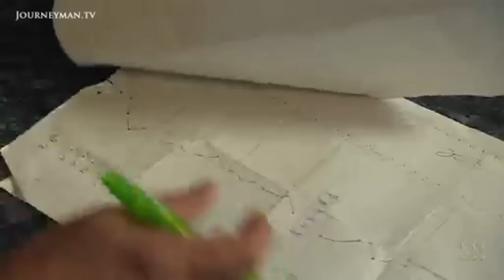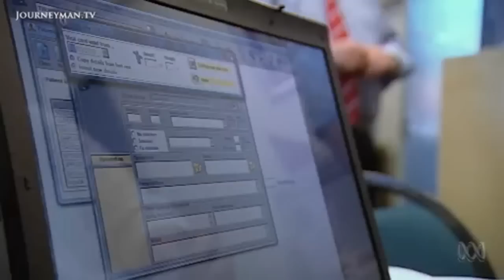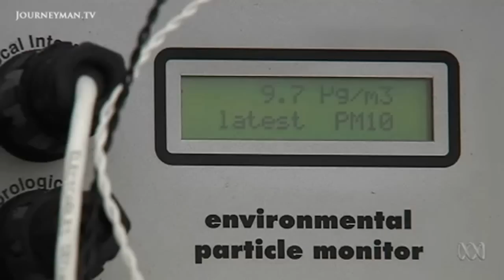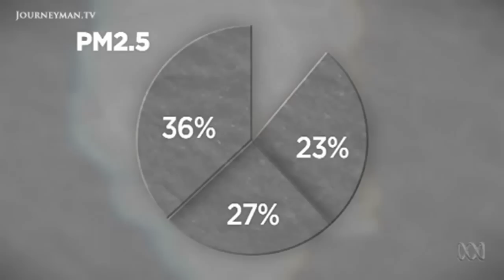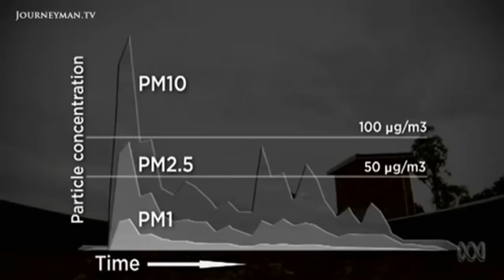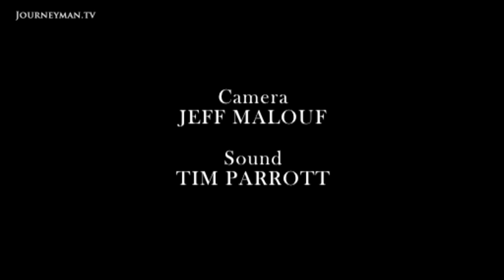Counting The Cost Of Australia’s Coal Rush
Catalyst: Coal Dust - How the consequences of Australia's coal boom are choking the population of Newcastle, New South Wales

Australia is among the world’s largest coal producers and exporters – not something to brag about when you account for the worrying health consequences in port cities such as Newcastle. Since the mining boom in the late 1990s, respiratory diseases such as asthma have been climbing sharply, largely attributed to dust particulates given off in the extraction and transportation of coal. Mark Horstman heads to Newcastle, New South Wales, and investigates the efforts that are underway to identify harmful concentrations of coal dust particulates.